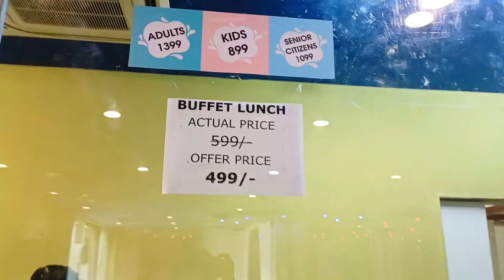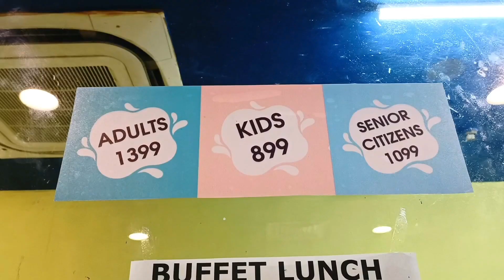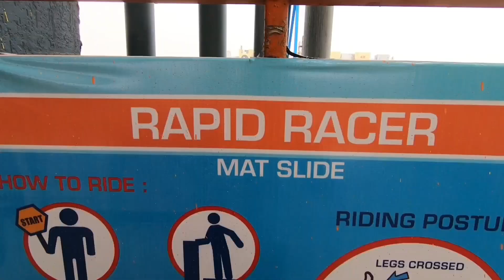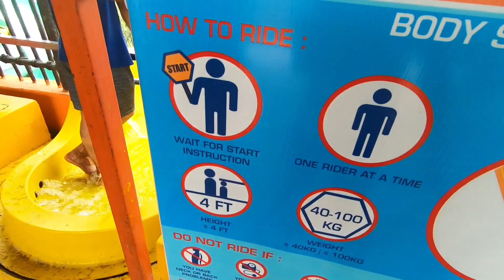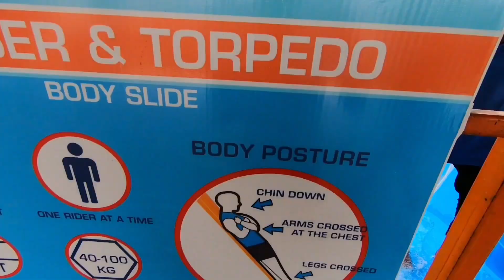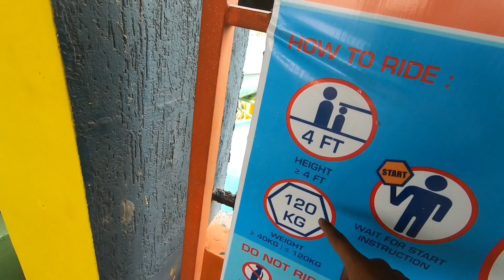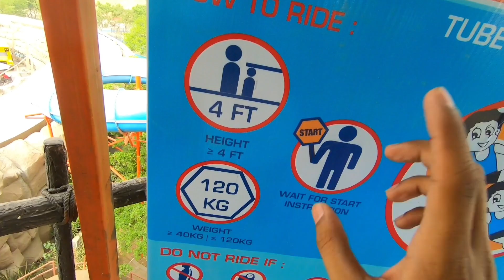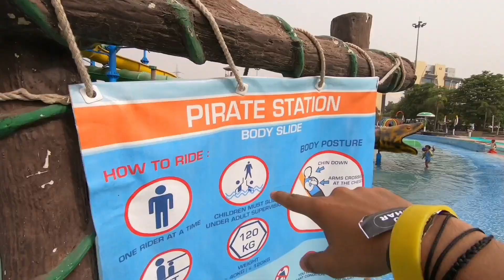Appu ghar gurgaon Oyster water park gurgaon - NOW OPEN | Ticket price , timings & all rides 2022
Hello friends ❤️
Nearest metro station :- Huda City centre

Adress:- Sector 30 M Wide Main Rd, Sector 29, Gurugram, Haryana 122001

Parking:- Free

Show some love guys for giving me a thumb up 👍

My self Harsh Rohilla and there is our Youtube channel which become completed by you. This channel is made up by your love and support.

I make Vlogs on Youtube about travelling , entertainment , food , daily lifestyles and another topics about daily life exploration.

Appu ghar gurgaon ticket price 2022
Oyster water park gurgaon latest video 2022 all rides
Appu ghar water park after lockdown vlog
Appu ghar delhi ticket price 2022
Oyster beach water park gurgaon open or not
Gurugram water park ticket price
Places to visit in delhi nor Places to visit in gurgaon
Delhi tourist places Water park in delhi ncr